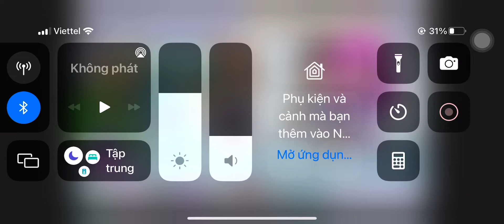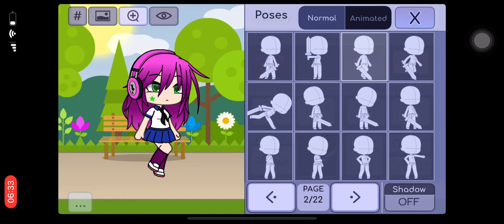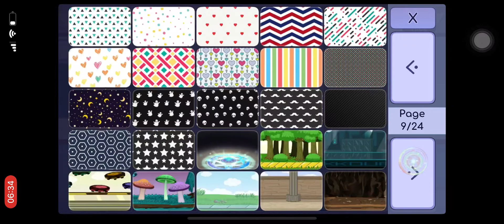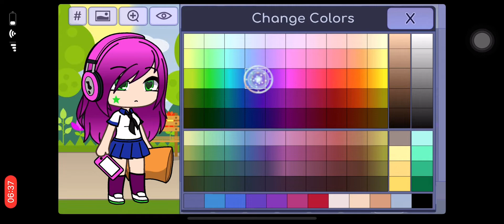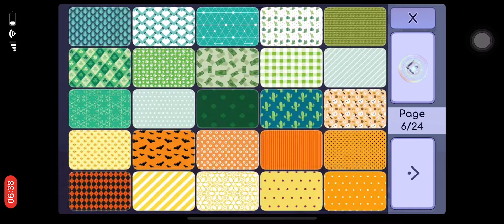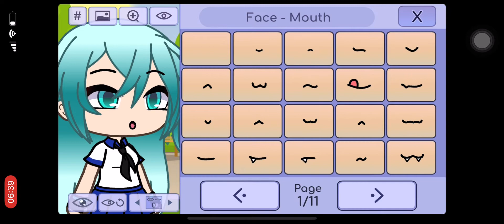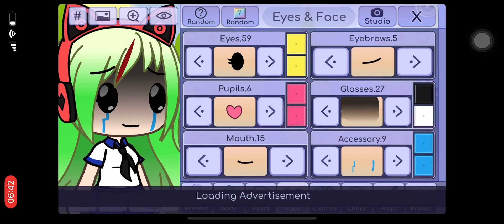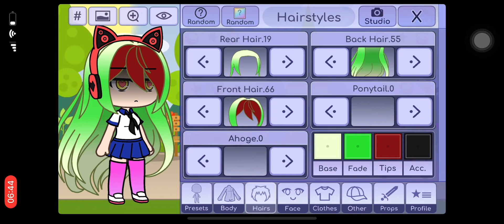Editing short gacha life movie part 6/6|Last part